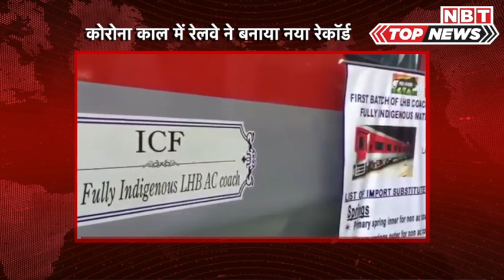New Education Policy 2020 : PM Modi ने बताया नई शिक्षा नीति में क्या है खास? | NBT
New Education Policy 2020 : PM Modi ने बताया नई शिक्षा नीति में क्या है खास?

प्रधानमंत्री नरेंद्र मोदी ने शनिवार शाम को स्मार्ट इंडिया हैकाथॉन 2020 के ग्रैंड फिनाले (Grand Finale of Smart India Hackathon 2020) के प्रतिभागियों से वीडियो कॉन्फ्रेंसिंग के जरिए संवाद किया। प्रतिभागियों को संबोधित करते हुए (PM Narendra Modi at Smart India Hackathon 2020) उन्होंने कहा कि 21वीं सदी ज्ञान की सदी है और तेजी से बदली दुनिया में भारत को भी तेजी से बदलना होगा। उन्होंने नई शिक्षा नीति की तारीफ करते हुए कहा कि इसमें पहले की कमियों को दूर किया गया है। उन्होंने कहा कि नई शिक्षा नीति नौकरी खोजने वालों के बजाय नौकरी देने वालों को बनाने पर जोर देती है। पीएम मोदी ने कहा कि 21वीं सदी ज्ञान की सदी है और इस दौरान सीखने पर फोकस होना चाहिए। उन्होंने कहा कि तेजी से बदलती हुई दुनिया में भारत को अपनी वही प्रभावी भूमिका निभाने के लिए उतनी ही तेजी से बदलना होगा। प्रधानमंत्री ने कहा कि नई शिक्षा नीति में पहले की कमियों को दूर किया गया है। उन्होंने कहा कि अब अगर कोई मैथ और म्यूजिक की एक साथ पढ़ाई चाहता है तो वह ऐसा कर पाएगा।